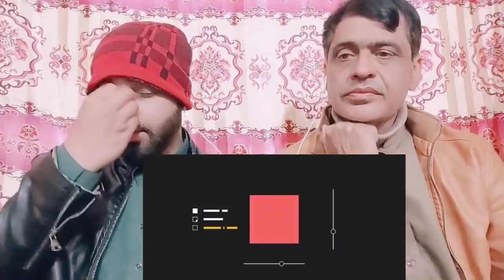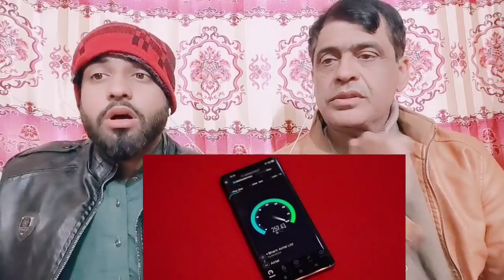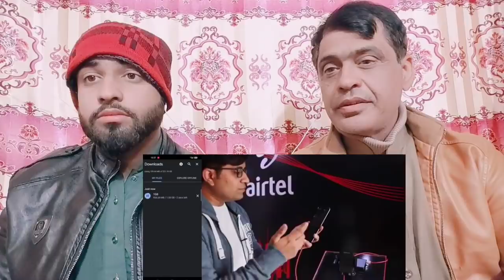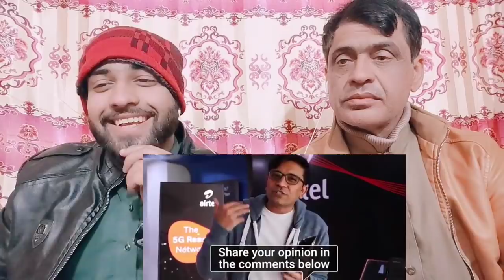Airtel 5g Test In Hydrabad Check Download Speed On Smart Phone Reaction By|Pakistani Family Reacts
.credits.

     Wajahat:-    Sheikhwajahat007